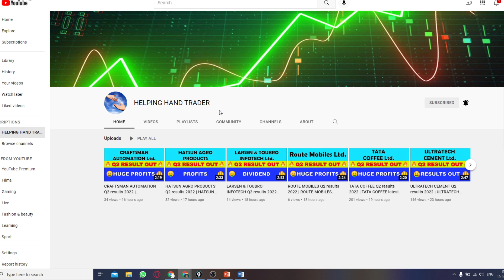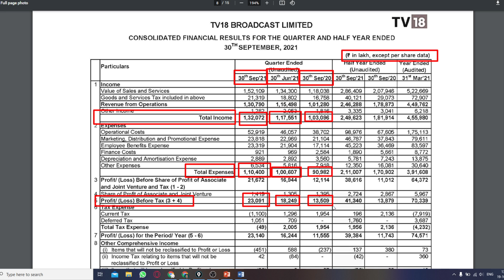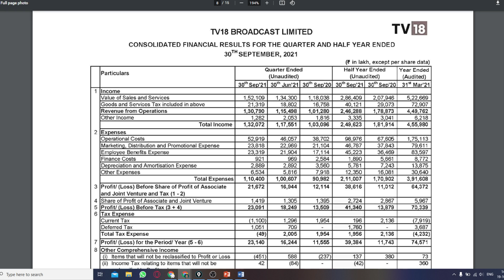TV18 BRODCAST Q2 results 2022 | TV18 BRODCAST latest news | TV18 BRODCAST Share News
TV18 BRODCAST Q2 results 2022 | TV18 BRODCAST latest news | TV18 BRODCAST Share News | TV18 BRODCAST Upcoming News | TV18 BRODCAST Share Price